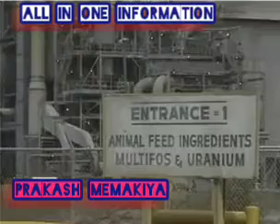chemical fertilizer side effect